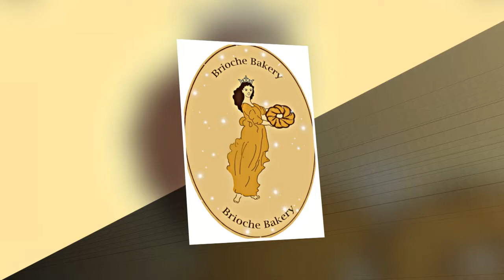Brioche bakery marketing video